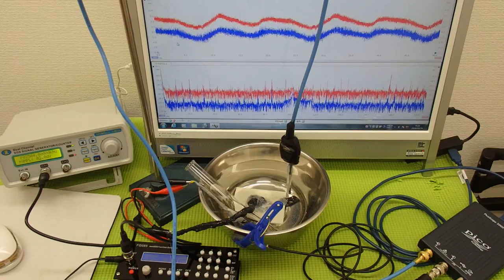超音波システム技術 ultrasonic-labo